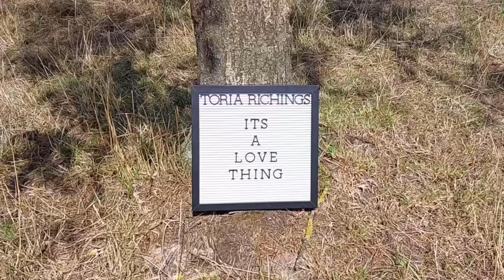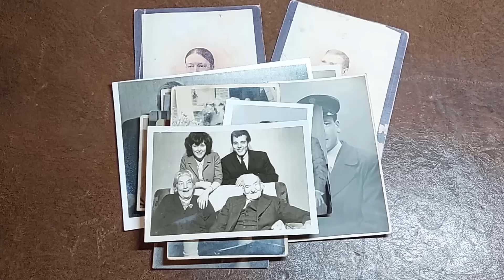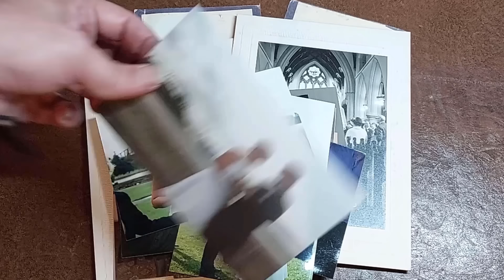It's A Love Thing - Toria Richings